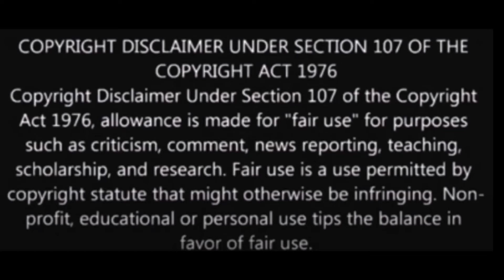Elvis Presley ''Old Shep'' no backing singers..